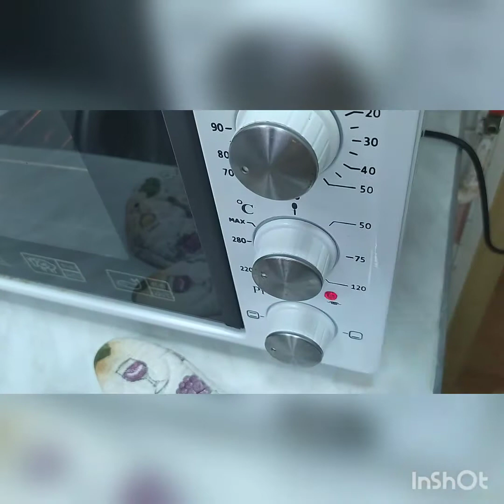Sobada toyuq buğlaması.Fırında tavuk buğulaması.